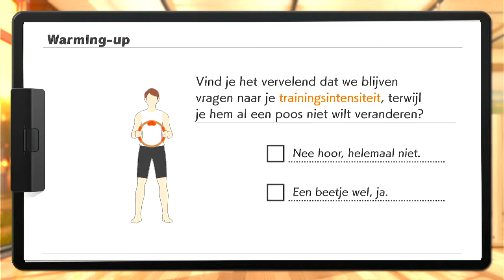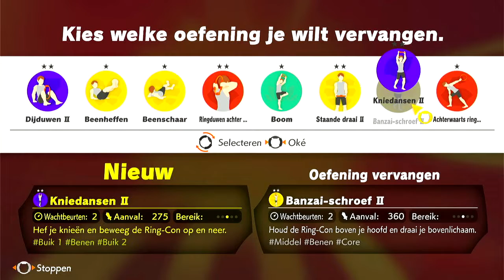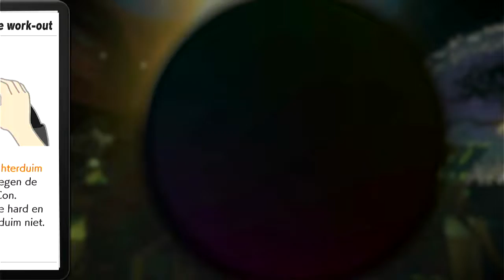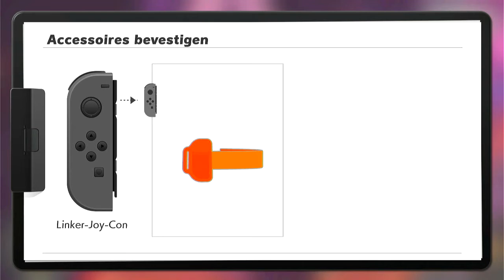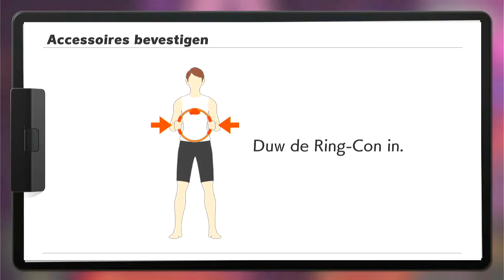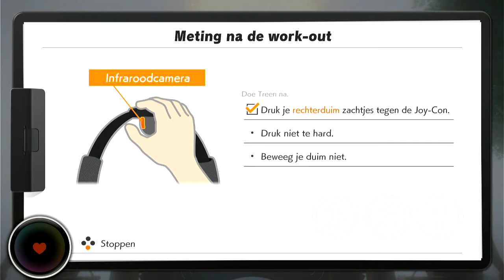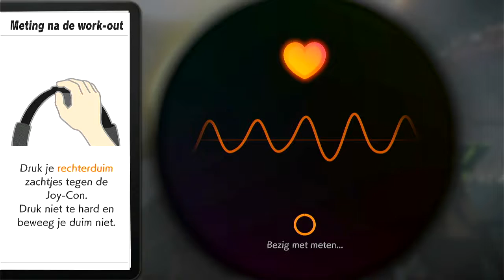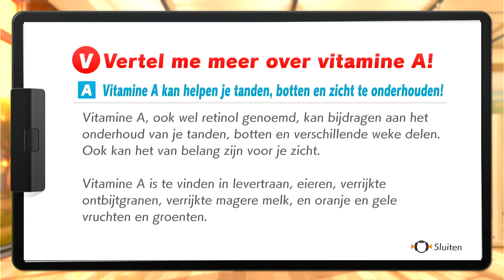Nintendo Switch - Ring Fit Adventure - Doing the left missions #1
Now I finished the 10th world, so I decided that now I go back and fulfill all the side-quests, which I left. I did, what I could do, and I don't know, which don't open, why don't they. If someone can help me, I would appreciate it.